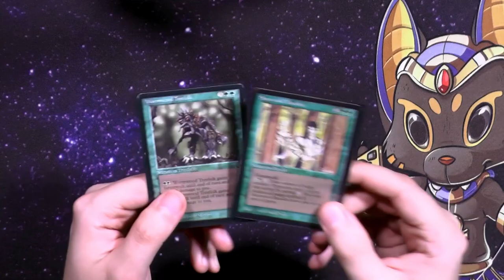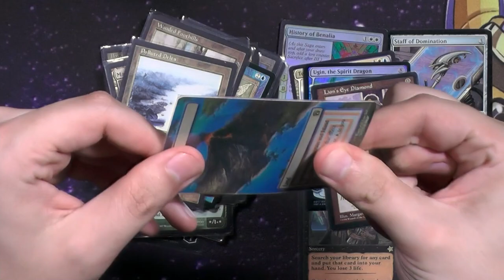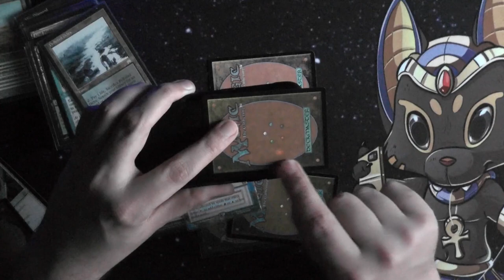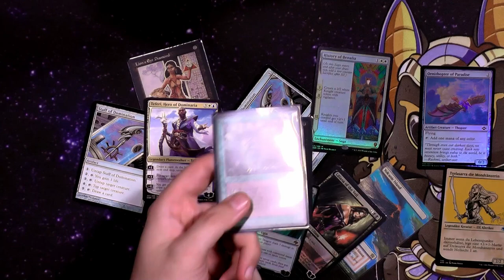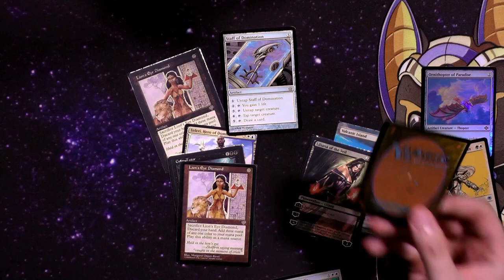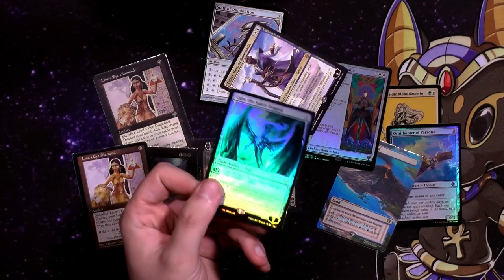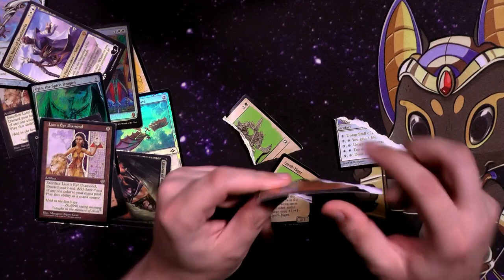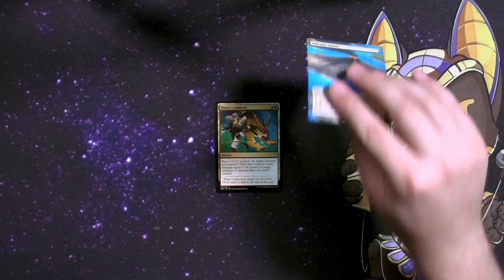Wie man Magic the Gathering Fälschungen erkennt [Blacky erklärt]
Ich habe in den vielen Jahren in denen ich Magic und andere TCG spiele einiges an Fake Karten gesehen, waren sie in Yugioh und Pokemon noch einfach zu spoten werden die MTG Karten immer schwerer zu erkennen.
Ich teile mit euch hier meine Erfahrungen und meine "Best-Practice" das muss nicht für jeden so sein.

In diesem Blackyerklärt zeige ich euch verschiedene Mehtoden (manche gut und anerkannt andere einfach nur schlecht) um nach Unstimmigkeiten zu suchen und zu überprüfen ob eure Karten echt sind. Dabei gehe ich auf viele Werkzeuge und Methoden ein wie man das ganze überprüfen kann.

Aber erwähne auch mehrfach: Umso länger ihr nach Auffällikeiten suchen müsst, umso unwahrscheinlicher ist es das ihr eine Fake in der Hand habt.

0:00 Intro
1:09 Werkzeuge
2:51 NICHT Paniken
4:40 Verschiedene Fake Gens
07:21 Green Dot Test
9:23 Licht Test
12:36 Oberflächen und Farben
13:25 Der Druck von Magic Karten
15:55 Alles kann gefälscht sein
16:36 Blue/Black Core
18:39 Kartenrücken
19:56 Das Gewicht von Magic Karten
22:24 Der "Rare/Mythic-Punkt"
25:06 Test die man NICHT durchführen sollte
27:39 Exkurs zu Reback
28:57 Fazit und Ergebnisse

Blacky erklärt: Wie man Magic the Gathering Fälschungen erkennt.
Blacky erklärt: Wie man Fake MTG Karten erkennt.